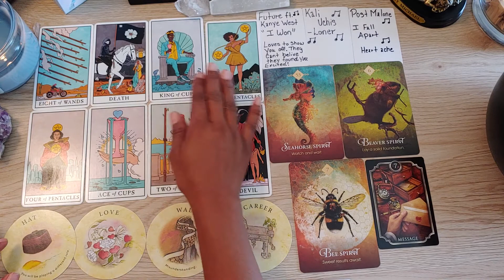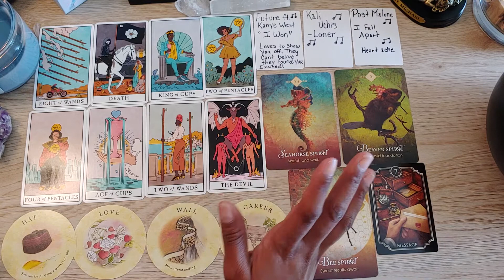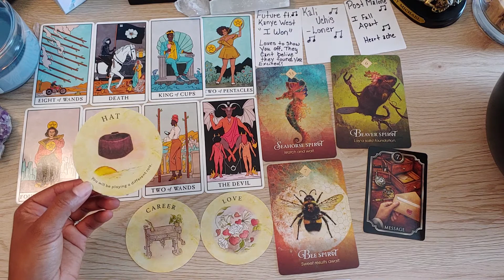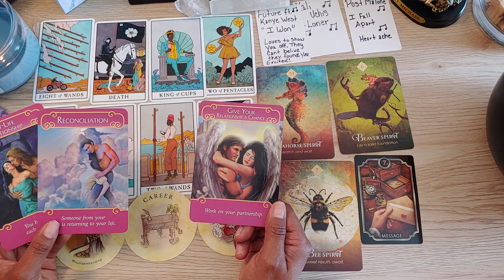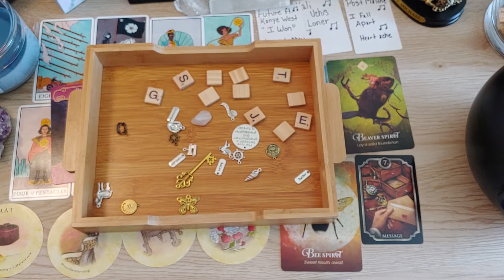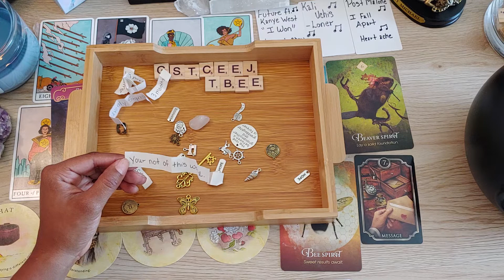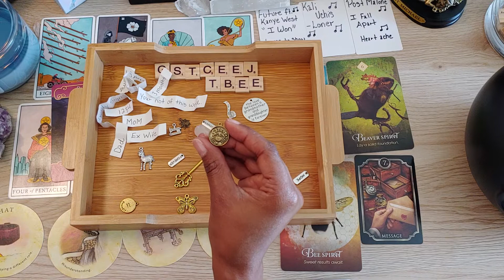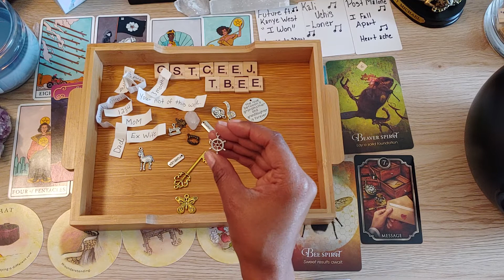Aries Big Changes Happening After The Eclipse !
This video is on what to expect after the eclipse. Remember not everything will resonate with everyone.  You are responsible for your choices. I hope you enjoy.